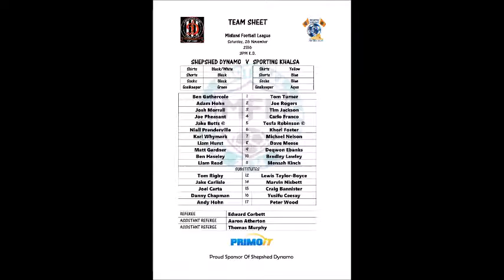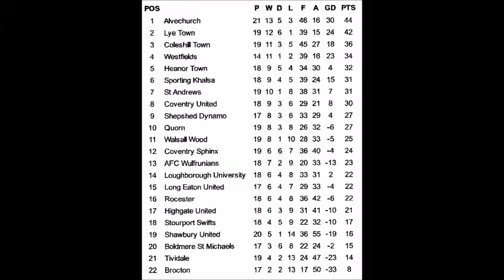Shepshed Dynamo v Sporting Khalsa M.F.L.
Highlights of Shepshed Dynamo v Sporting Khalsa in the M.F.L. 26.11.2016